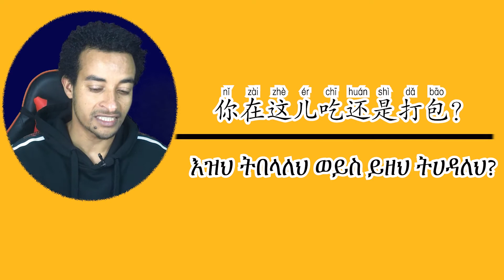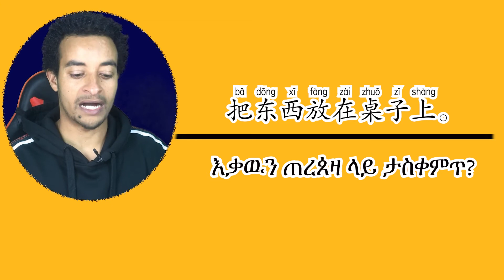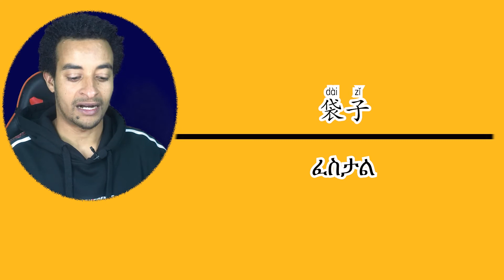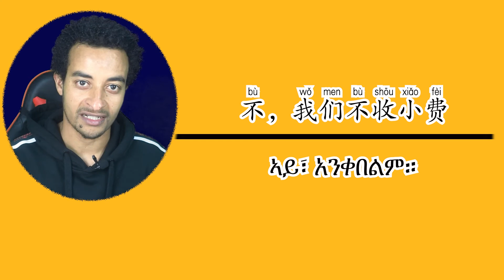Learn chinese in 2021. Part 21. ቻይንኛ በአማርኛ ክፍል 21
Learn chinese in 2021.

Chinese in Amharic. ቻይንኛ በአማርኛ ክፍል:: ChineseinAmharic. Learn chinese in 2021. ቻይንኛ በአማርኛ ክፍል Learn Chinese in Amharic. this is chinese amharic for biginners. i am preparing two lessons every week. if you realy want to learn businesschinese, you are in the right channel. go and subscribe to get informed when i upload new lessons. ቻይንኛ በአማርኛ ክፍል #10 ስለ ቤት ቁሳቁስ Chinese in Amharic lesson #10 About Household Materials.